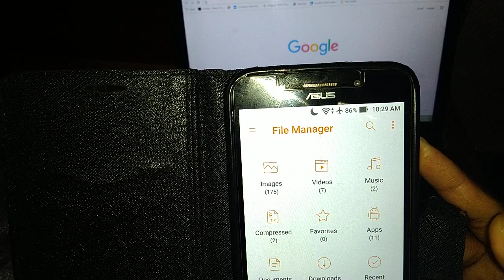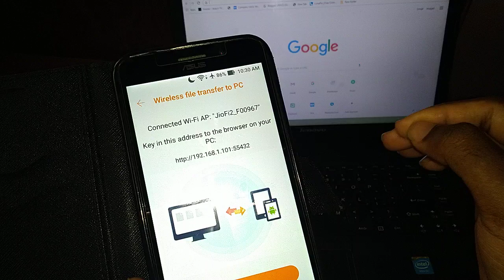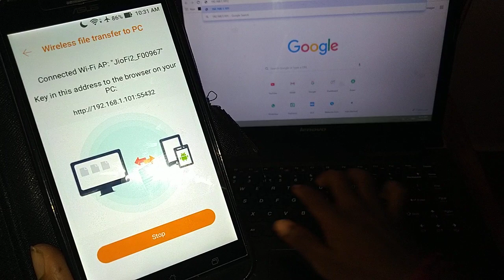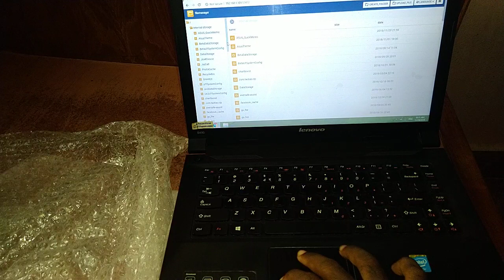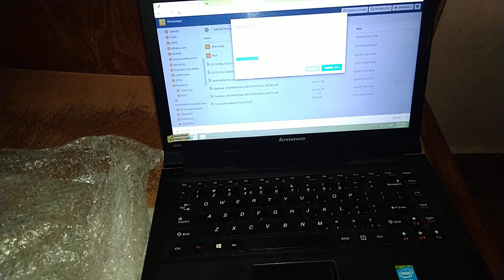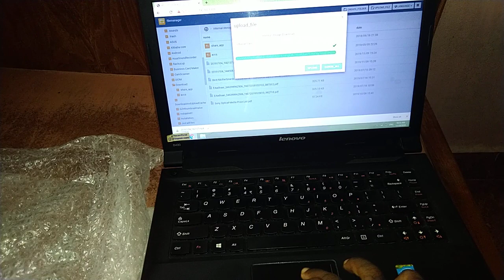wireless data transfer explain in Tamil